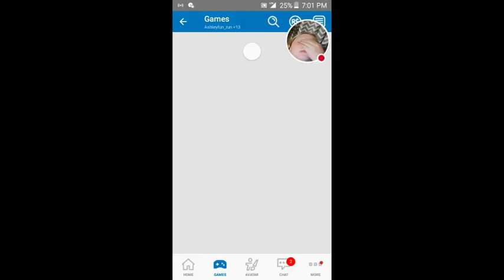My ROBLOX Stream